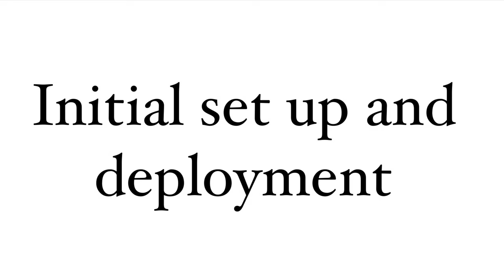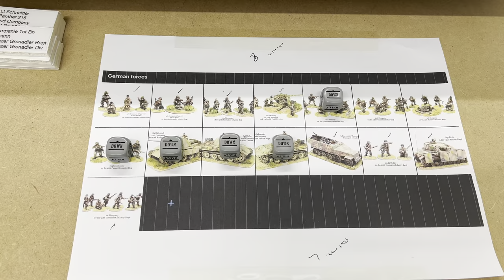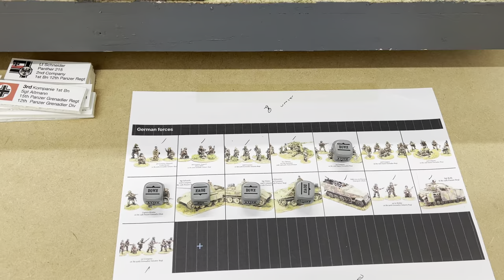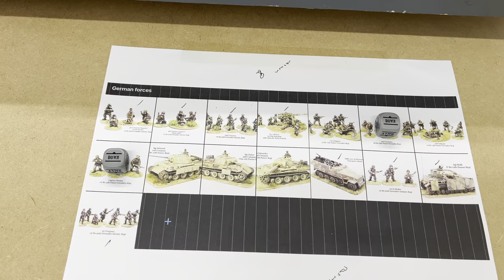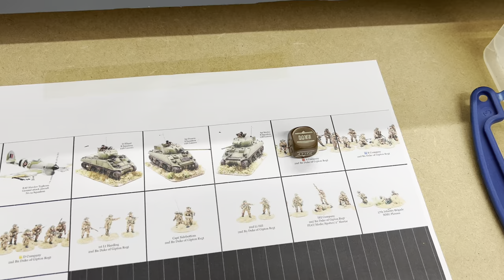Bolt Action Battle Report British v German Normandy 1944 Expanding the Bridgehead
28mm Warlord Games Bolt Action Rules